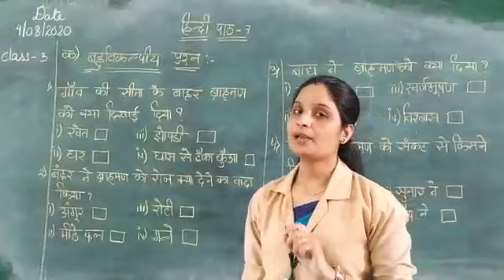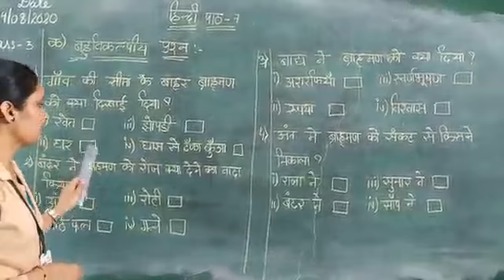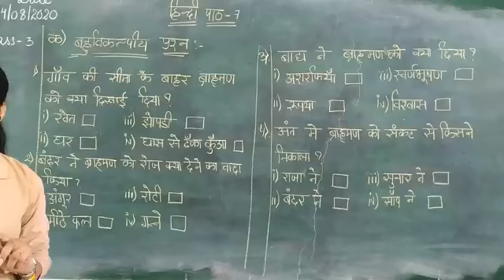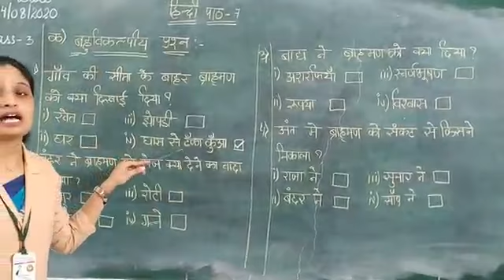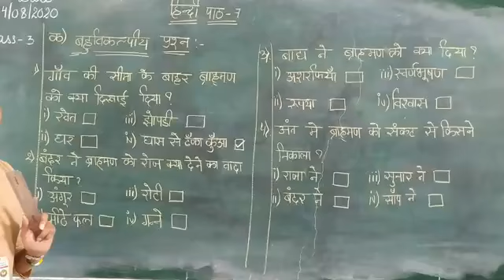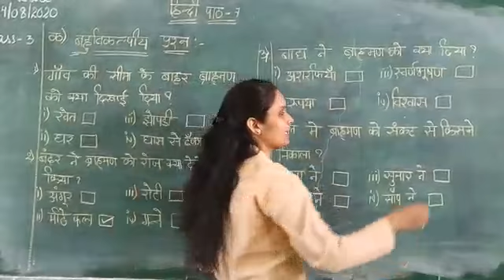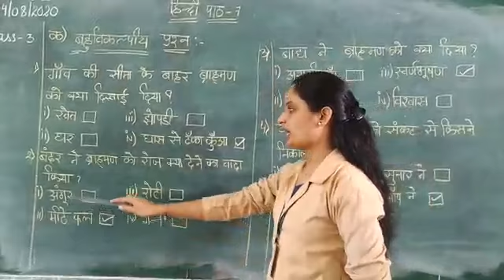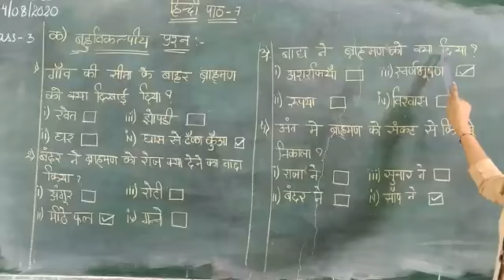Class 3rdE/M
Subject-Hindi 04/08/2020